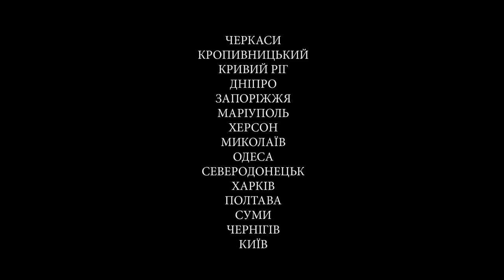National Symphony Orchestra of Ukraine - promo video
Promo video of NSOU - National Symphony Orchestra of Ukraine concert tour in November 2018. Material gathered from 4 concerts in western Ukraine during October, 2018 : Ivano Frankivsk, Ternopil, Khmelnytsky, and Vinnytsia. Works performed by various composers: Skoryk, Mendelssohn, Liszt, etc.